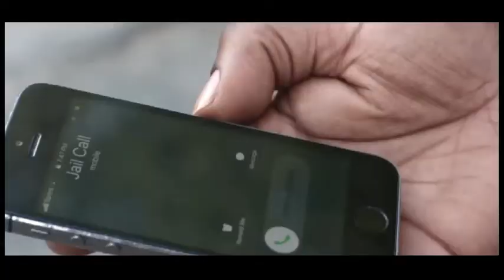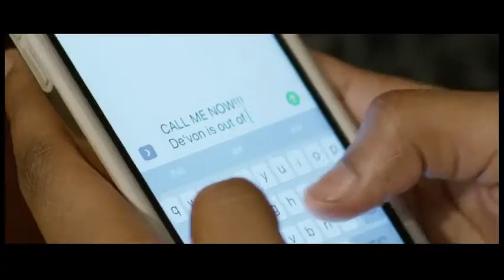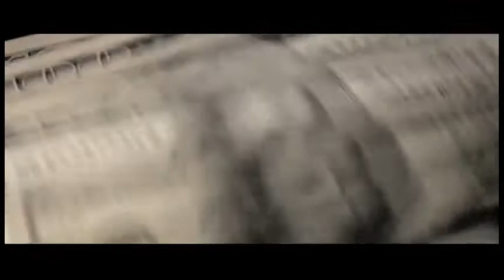Global Street Wave - THE CAST OF GANGSTERS 7 18 17